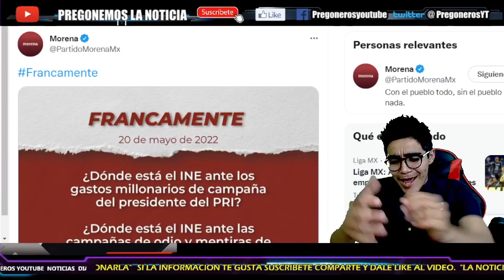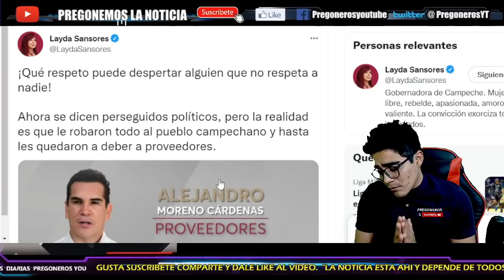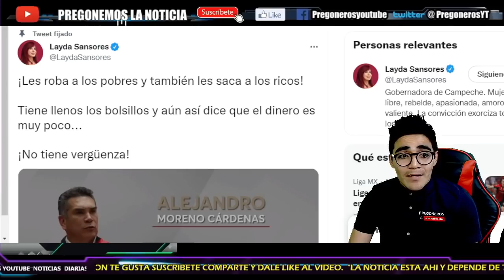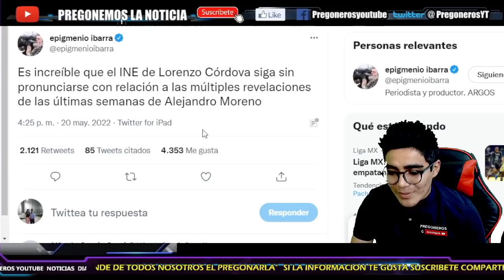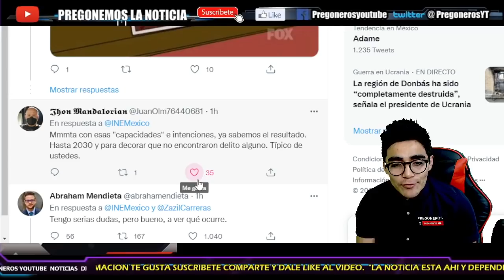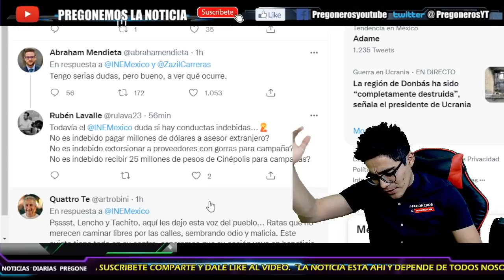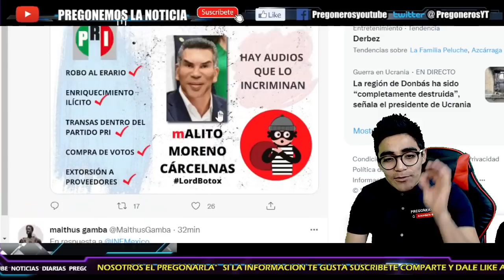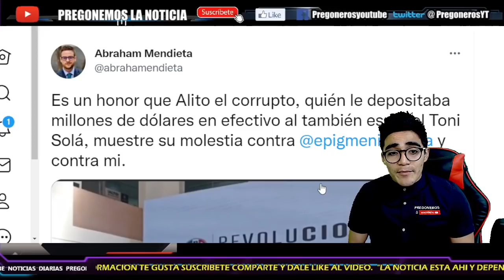¡TOTAL DESCARO DEL INE! 10 DIAS DESPUES SE PRONUNCIAN CON ESTE COMUNICADO